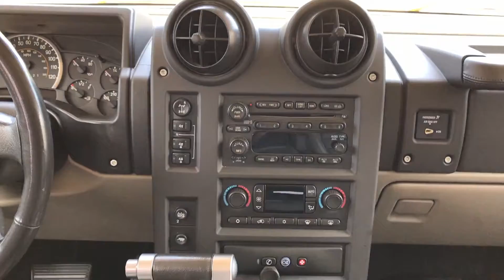2007 Hummer H2 Stock #10510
We just got this amazing 2007 Hummer H2 SUV loaded with leather interior, chrome side steps, sunroof and much more. This Hummer is absolutely immaculate, and extremely well-taken care of. this H2 is accident-free, smoke-free, clean and clear title, CarFax certified and ready to roll.! We added 5 brand new 20" Rockstar II's with some aggressive mud terrain Nitto trail grappler tires. This truck pops out and looks phenomenal. Guys: We customize Hummers all day long. If you would like us to change anything, just ask! We also take trade-ins...Including wives or significant others that get in the way of you buying what you want! Oh and Guys, make sure you get your permission slip from the wife before calling!! We also have financing up to 120 months.! We also have leasing options that will not show up on your credit report! 100% Torture Free Car Buying Experience. Scout's Honor. Call or text today with any questions:(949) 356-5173.